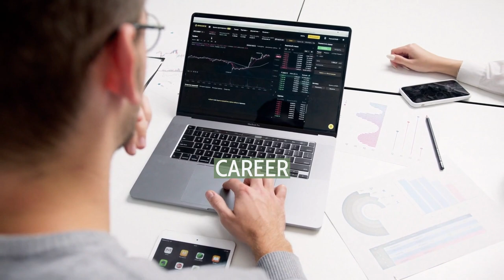Cervin Robinson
Cervin Robinson (May 18, 1928 – December 27, 2022) was an American photographer and author best known for architectural photography and historical writings that span his career, active from 1957 to his death.